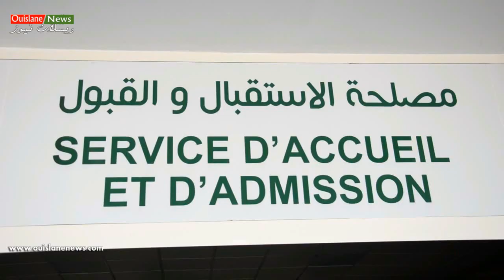مروان الفرحي/رسالة شكر وامتنان للملك محمد السادس بعد تعافيه من فيروس كورونا(ويسلان نيوز)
رسالة شكر و امتنان إلى صاحب الجلالة الملك محمد السادس من مروان الفرحي بعد تعافيه من فيروس كورونا بمكناس